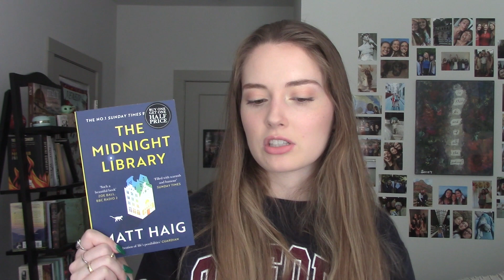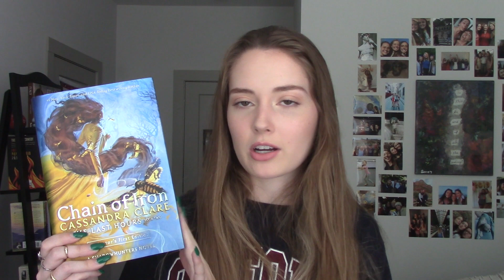Red (Taylor's Version) Book Tag/Challenge!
Comment your favorite song from Red (Taylor’s Version)!

Hey everyone! I decided to create a tag honoring the one and only Taylor Swift and new re-released album, Red (Taylor’s Version). I picked 15 songs from the album and came up with a category to choose a book from that deals with that song. I also gave some of my opinions about the songs on the album! I hope you enjoy it, and if you make your own version of this tag, let me know! I would love to watch it.

Questions:
1. Red: Favorite red book
2. I Knew You Were Trouble: Book you knew you probably wouldn’t like going into it, and you were right
3. All Too Well: Book you know all too well because you’ve read it multiple times
4. I Almost Do: Book you almost pick up, but never do
5. We Are Never Ever Getting Back Together: Book you hated and will never read again
6. Sad Beautiful Tragic: Sad but beautiful book
7. Everything Has Changed: Book that changed you or changed your taste in reading
8. Begin Again: Book you want to reread or start over
9. Ronan: Book you loved as a kid
10. Nothing New: Older book that you’ve read recently and loved
11. I Bet You Think About Me: Book you think about a lot or thought about a lot after you read it
12. Forever Winter: Book that deals with mental health
13. Run: If you were going to run away and could only take one book with you, what would it be?
14. The Very First Night: Book you read in one sitting/one night.
15. All Too Well 10 Min Version: Long book (over 600 pages) you love

Timestamps:
0:00 - Intro
2:40 - Red
3:36 - I Knew You Were Trouble
4:27 - All Too Well
5:23 - I Almost Do
6:21 - We Are Never Ever Getting Back Together
7:34 - Sad Beautiful Tragic
8:55 - Everything Has Changed (ft. Ed Sheeran)
9:39 - Begin Again
10:56 - Ronan
11:39 - Nothing New (ft. Phoebe Bridgers)
13:06 - I Bet You Think About Me (ft. Chris Stapleton)
14:05 - Forever Winter
15:37 - Run (ft. Ed Sheeran)
17:15 - The Very First Night
18:51 - All Too Well (10 Minute Version)

:p